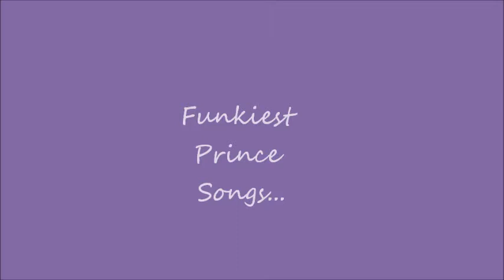Prince's Funkiest Songs!